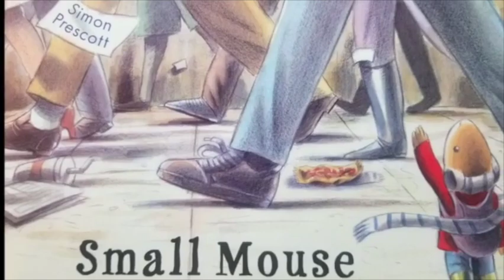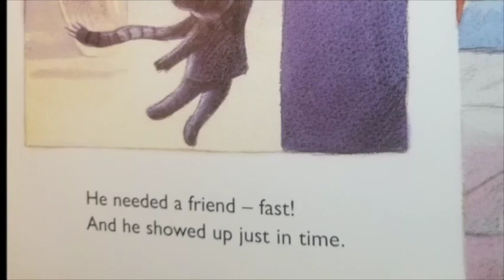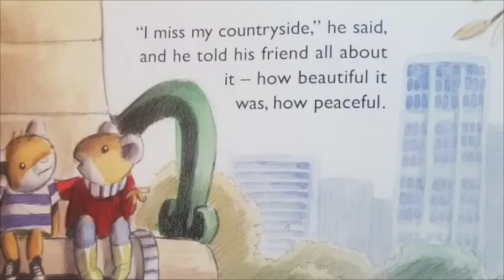Small Mouse Big City - Read-a-long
Please visit a local bookstore to pick up a copy of your own!